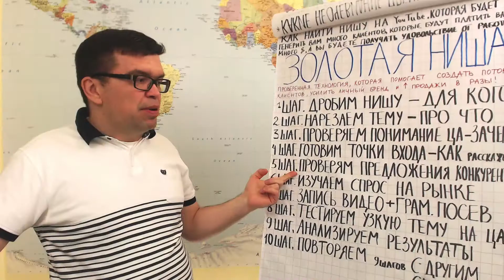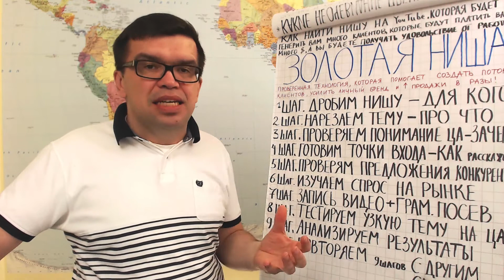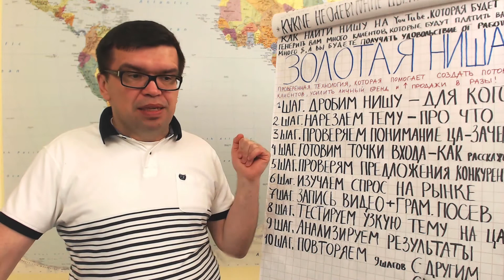Краткий обзор 10 шагов для завоевания золотой ниши для лайф-коуча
Вы хотите открыть свой бизнес в Ютубе, но не знаете, как создать канал на YouTube? Не понимаете, как заработать на Ютубе? У нас есть готовое решение, рабочая инструкция для начинающего ютубера!

В этом видео опытный интернет-маркетолог Некрашевич Александр говорит о том, какие 10 шагов нужно пройти, чтобы создать канал на Ютубе. Он вкратце рассказывает о том, как продавать свои знания и как завоевать золотую нишу.

Мы покажем, что такое "Прибыльный авторский канал на YouTube", как занять нишу на Ютубе и как получить доход от Ютуб-канала. Также вы узнаете, как занять золотую нишу, как продавать свой опыт и как сделать прибыльный Ютуб-канал.

Мы расскажем вам, с чего начать создание канала на YouTube, как открыть канал на YouTube и как заработать на YouTube. Присоединяйтесь к нам! Бесплатная Школа YouTube ждёт вас!